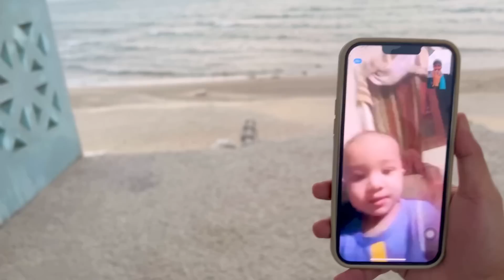B.B.Q Party 🎊, Behn se badla, New Car 🚗 Full of Surprises 😍 | Ramzan Mubarak